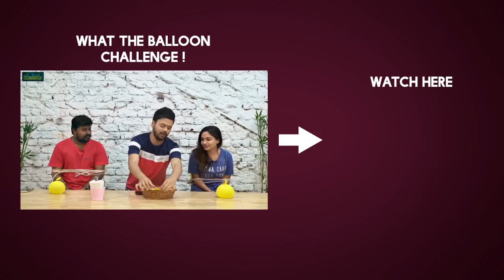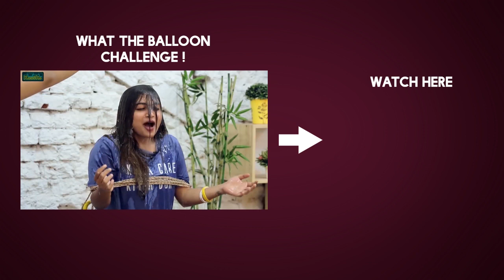Pooja Hegde Shocking Look @Akash Ambani Grand Wedding - Filmyfocus.com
Pooja Hegde Shocking Look @Akash Ambani Grand Wedding.